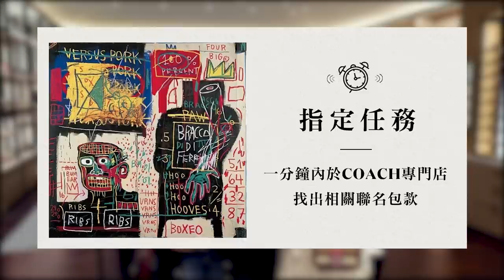COACH YOUR STYLE 曾之喬 管你的時尚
喬喬 曾之喬受到VOGUE TAIWAN及COACH邀請，直接擔任起「時尚企劃」除了負責打理拍攝大小事更是直接欽點COACH兩大系列包款「Beat、Alie」 手袋，相信經過喬喬的穿搭推薦後，肯定超級生火引爆搶購熱潮。